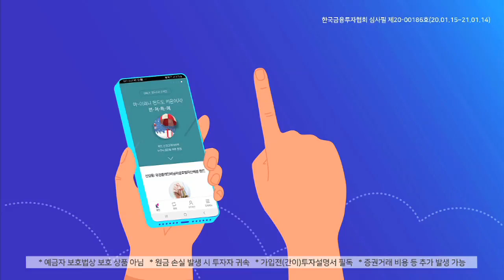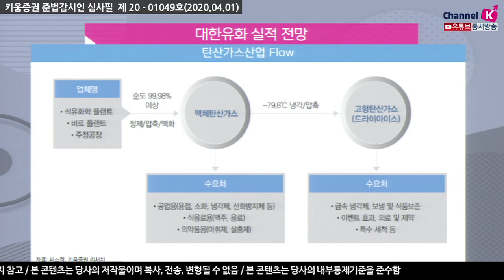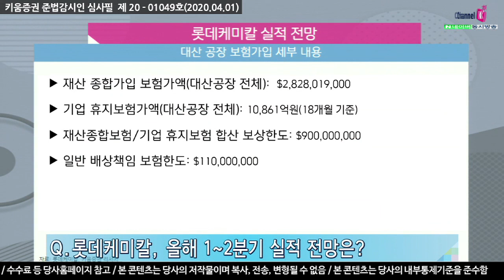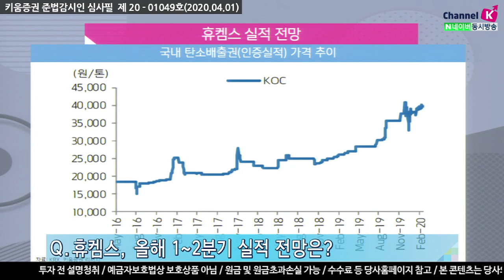[주식투자][기업분석] 애널리스트 리포트 / 국제유가 전망에 따른 화학업종 영향은? (20.04.01)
대한유화 1분기 실적은 납사투입가가 상당히 높으므로
작년 4분기와 마찬가지로 부진한 실적을 나타냄
추정 영업이익은 152억원 예상
다만 2분기는 3월부터 납사가가 급락하면서
그에따른 원가 개선효과가 크게 발생할것으로 전망
1분기에 대비하여 영업이익이 크게 개선될 전망
롯데케미칼은 3월 초 대산크레커사고로 인해 우려섞인 시각이 많았고
플랜터가 셧다운이 된 상태
보험 가입으로 인한 보험차익을 기대할 수 있음
휴켐스의 본업인 화학사업 부분의 경우 중국쪽 수요가 감소함으로 인해
과거대비 좋은 상황은 아니나 최근 개선되는 추세
국내에서 가장 크게 탄소배출권을 판매함

강병욱 채널K 앵커,​ 이동욱 수석연구위원 키움증권 기업분석팀
​「좋아요」와 「구독」 잊지 말고 눌러주세요​​​